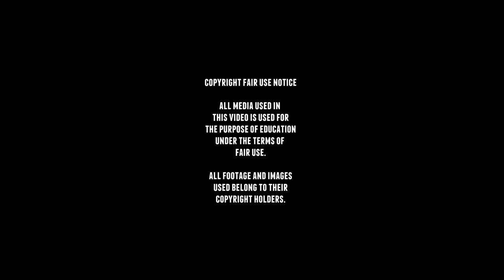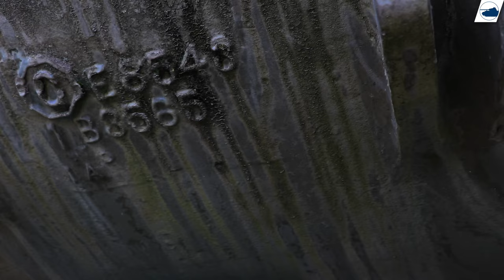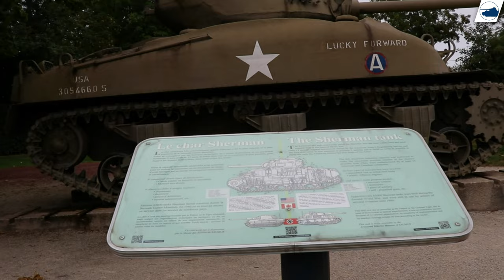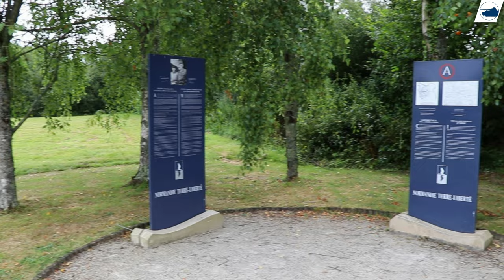M4A1(76) Sherman - Walkaround - Camp Patton.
Production of the M4A1 tank began in February 1942 after the British placed an order,
it would have had a cast nose, turret and a one-piece cast hull, with a 75mm cannon.
And was manufactured by Lima Locomotive Works.
These tanks were designed on British specs and were fitted with the Continental R-975 air-cooled radial engine.
The M4A1 would be replaced on December 1943, by the M4A1(76)w, which received a more
recent 76 mm M1 main gun,
A new turret with a new commander cupola featuring 6 prismatic vision blocks and
a new  modernized Continental R975-C1 engine.
Additional armor plate was often welded in front of the driver and co/driver’s position at the front of the tank and at the side to give them greater protection.
Later version would be identical to the M4A1(76)W, but had the E8 Horizontal Volute Suspension System.

The M4A1(76)w Sherman was a pretty successful vehicle and had an efficient gun.
After the war, it would be used by countries like The Netherlands and France.

This Sherman with Serial Number 37939 was
probably one of the original WWII Sherman tanks
that landed in Normandy in late July, 1944.

It would see action with the
2nd Battalion, 32nd Armored Regiment, 3rd Armored Division
and would see action in the Battle of Cologne
and a film crew followed the tank for a short while
several pictures and film of this tank was made
and you can see it on the picture on the left.

The tank was shipped back to the USA and
was one of the 400 tanks upgraded and sold
 to France 1950s.

After its service the tank was placed here as a monument
near Nehou to mark the spot where
 a camp of General Patton was and he had his headquarters.

■ Wikipedia
■ tanks-encyclopedia
■ preservedtanks
■ pantser.net